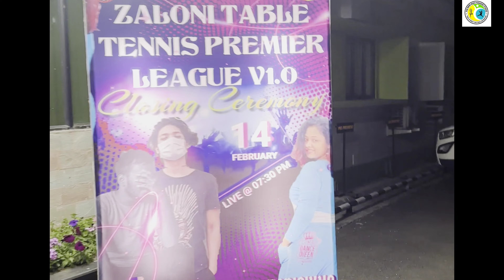Valentine's Day 2023| Zaloni Club| Zumba Performance | The Mind-Body Paradise Studio